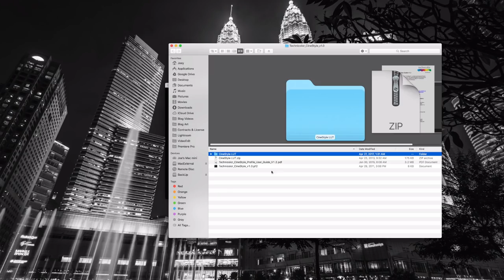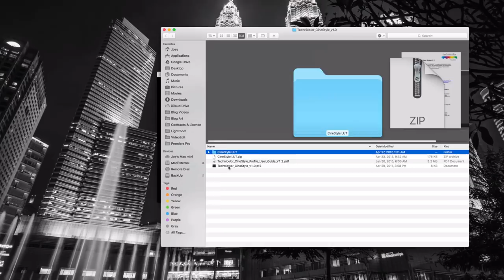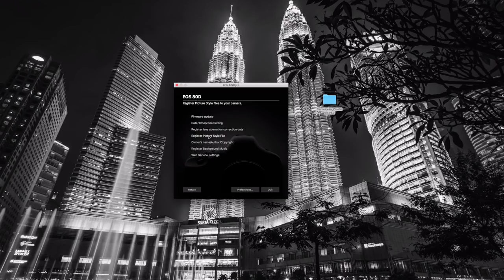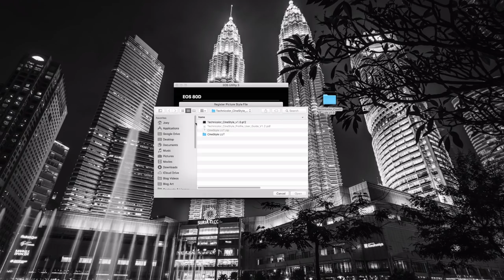How To Improve Video Dynamic Range On Your Canon DSLR – Installing Technicolor CineStyle™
🎥   About This Video:
(body here)

SUPPORT JOE DIRECTLY!

ASHAMPOO SOFTWARE LINKS!
📢   I use and recommend Ashampoo software.

Are you interested in me creating a product review or even a product tutorial video for your latest product? Or are you looking to advertise on this channel?

📢 OTHER

🗣️   Any views stated in this video(s) or on this channel are the personal views of the author and are not to be claimed as facts. Any logos or trademarks shown on this channel or in the videos on this channel are the property of Joe Jackson or their perspective owners.